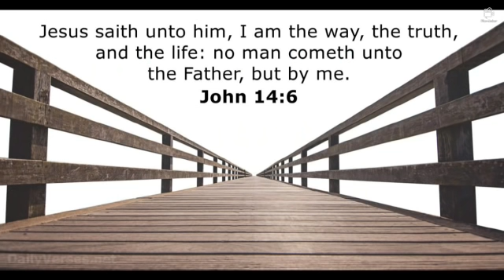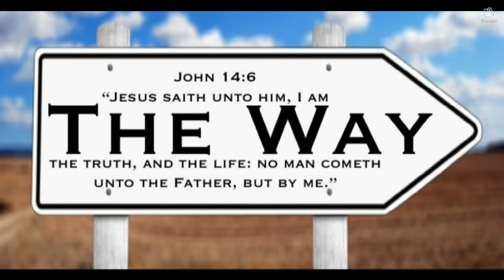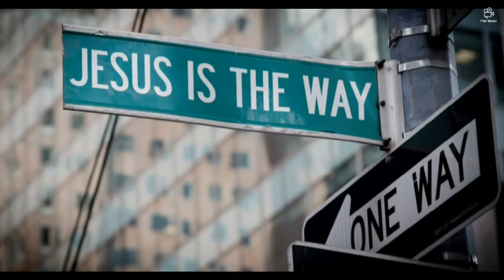CATHOLIC MEDITATION: Friday - 30 April, 2021. 4th week - Easter, Year B.